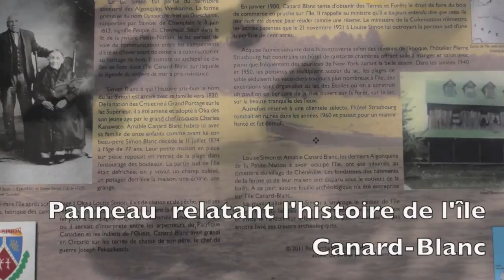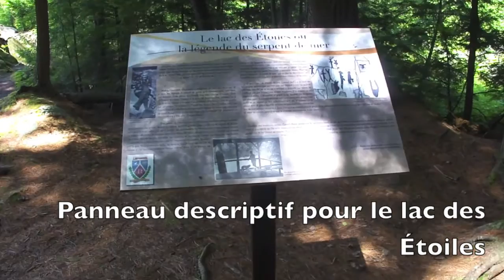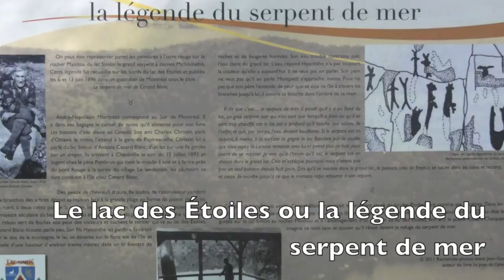Le lac des Etoile, ile Canard-Blanc, La Simon, Quebec, Canada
Le lac des Etoiles, ile Canard-Blanc, La Simon, Cheneville, Quebec, Canada. Hotel Strasbourg, Pique-nique, tourisme, lake, island, bateau, chaloupe, quai, arbre, trail,

You can you any part of this video. As much as you let me know.

JAMF

Production JAMFROSS